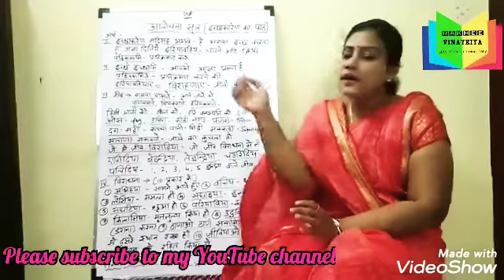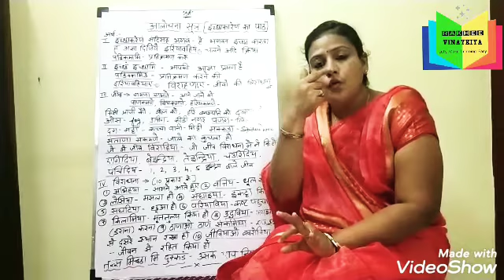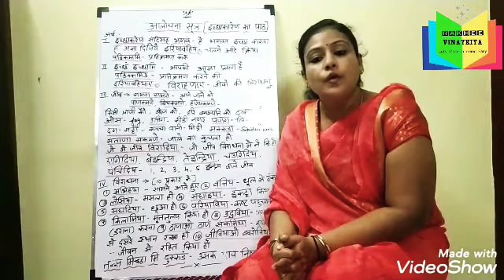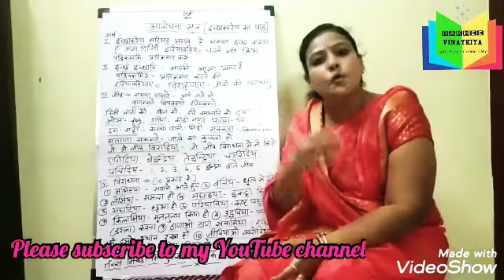ALOCHANA SUTRA OR ECHAKARENAM KA PAAT🥰👍🙏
We are taking efforts  to teach kids and adults  following the steps and words of our lord Mahaveera
RAKHEE VINAYKIYA 🙏